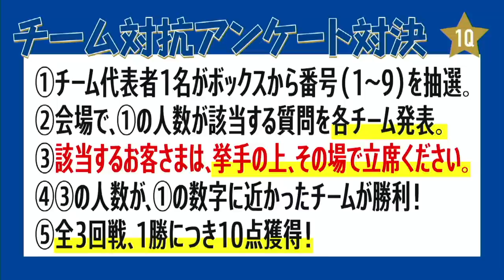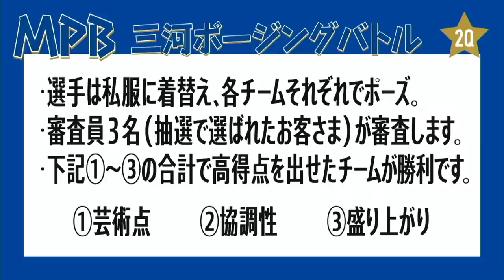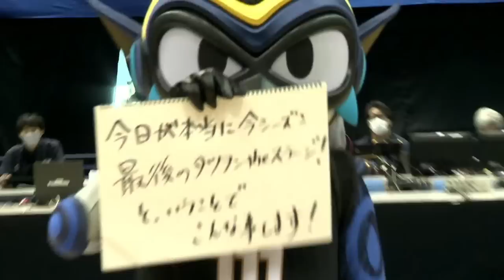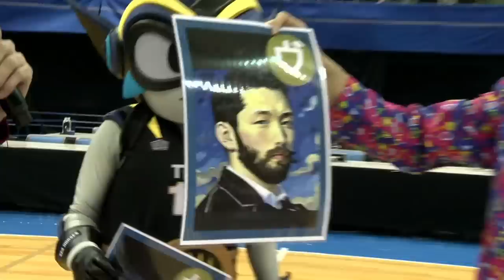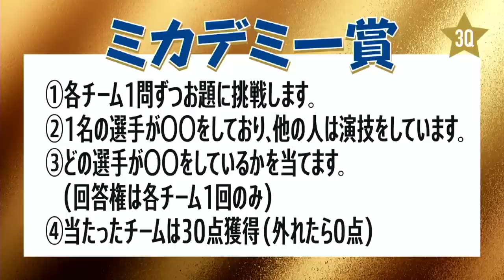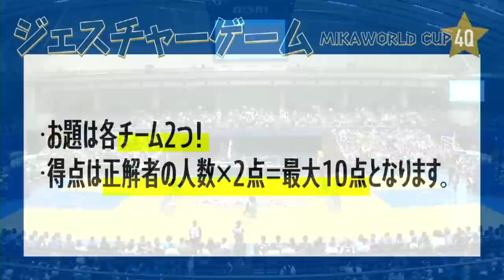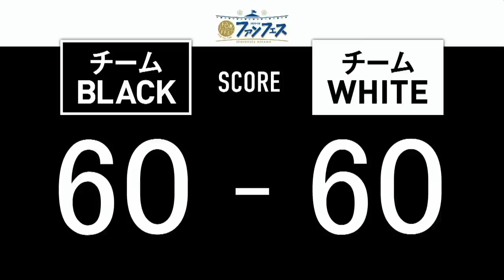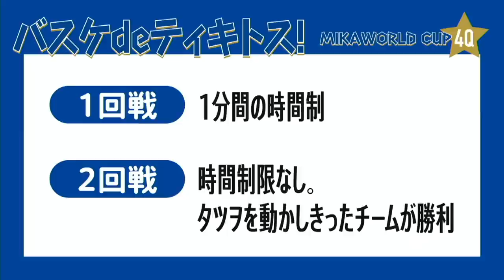「ファンフェス2022-23」5/20(土)、WA刈谷からライブ配信！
15:00：開演
15:08：選手&チームスタッフ 入場
15:12：【1Q】チーム対抗！アンケート対決
15:32：【2Q】MPB(三河ポージングバトル)
15:47：ハーフタイム(20分)
　　　　Super Girls メンバー紹介/パフォーマンス
　　　　タツヲンtheステージ
　　　　抽選会の景品発表
16:07：【3Q】ミカデミー賞 主演男優は誰だ！？
16:27：【4Q】～選手と協力し、勝利を掴め！～ MIKAWORLD CUP
16:45：対決終了～選手挨拶

›Bリーグ見るなら「バスケットLIVE」で！

›シーホース三河公式SNS一覧